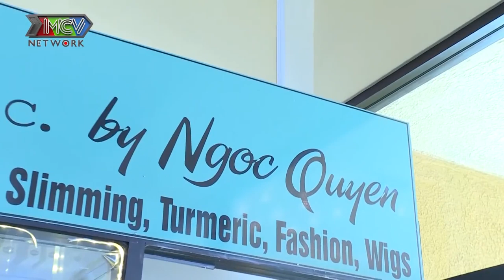MỘT MÌNH NUÔI CON TRÊN ĐẤT MỸ siêu mẫu NGỌC QUYÊN ngậm đắng nuốt cay nhớ mẹ ở quê nhà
“NGƯỜI KẾT NỐI” do công ty truyền thông MCV hợp tác sản xuất cùng Đài truyền hình Asahi Hosou Nhật Bản.